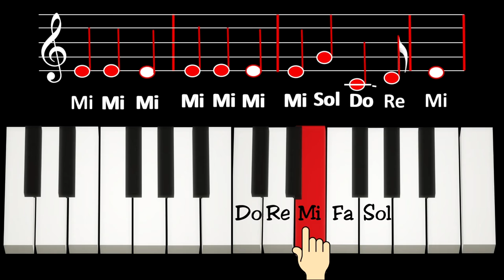Jingle bells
Resursa poate fi folosită de profesori în activitatea de învățare corespunzătoare unității “Aspecte culturale eteronomice și interculturale”, clasa a-VII-a
Materialul:
- exemplifică vizual modalitatea de interpretare a colindului Jingle Bells! din repertoriul internațioal al melodiilor de iarnă.
- revine asupra înălțimii notelor muzicale însușite anterior, cu rol de a aprofunda aspectele învățate prin utilizare.
- reamintește poziția notelor pe claviatura pianului, și indică (pe parcursul liniei melodice), clapele utilizate în interpretarea melodiei.
- fiecare rând melodic este indicat atât prin portativul muzical, cât și prin denumirea notelor muzicale, pentru a facilita interpretarea elevului.
- utilizează doar note naturale, melodia fiind scrisă în Tonalitatea Do Major.
- prin notele indicate pe claviatură, elevii înțeleg atât ambitusul melodiei, cât și notele utilizate pe parcursul partiturii.
Timpul alocat activității care utilizează resursa:
● vizualizarea videoului durează 2.15 minute;
● mai întâi resursa se vizualizează în întregime;
● resursa se analizează cu întreaga clasă, profesorul explicând fiecare parte componentă a acesteia;
● este necesar ca profesorul/elevul să oprească derularea filmului pentru a efectua linia melodică (cu ajutorul unui pian virtual / piano app)
Partea audio (negativul) este realizat în întregime de către autor cu ajutorul keyboard-ului KORG PA 600.
Imaginile au fost create în platforma Powerpoint Online și Renderforest (platformă cu licență cumpărată).